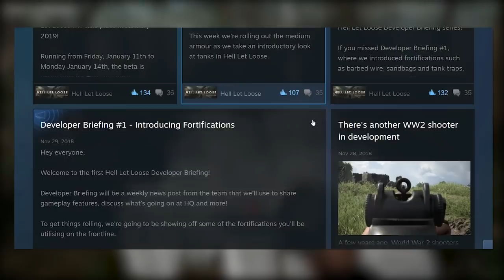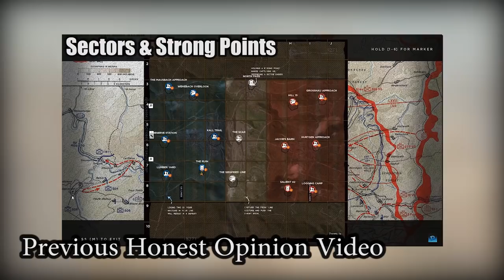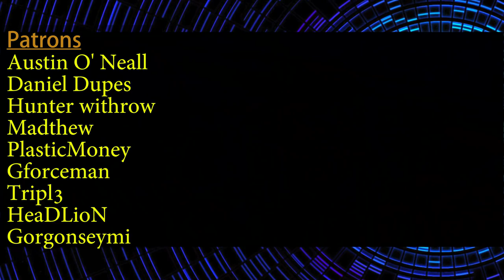Let's Talk Hell Let Loose | Pre - Orders & Thoughts On Beta #2 & New Content | Honest Opinion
ON STEAM!!

Hell Let Loose is a platoon-based realistic multiplayer first-person shooting game for PC set during the Second World War. Hell Let Loose is a platoon-based realistic multiplayer first-person shooting game for PC set during the Second World War. 5,284 backers pledged AU$ 308,368 to help bring this project to life.

Songs Used;